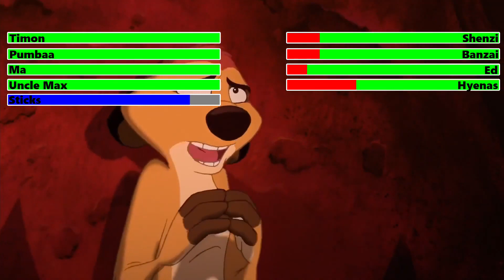The Lion King (1994) Final Battle with healthbars 2/2